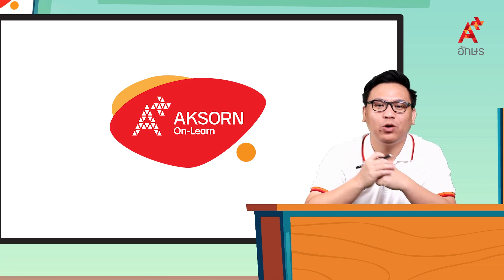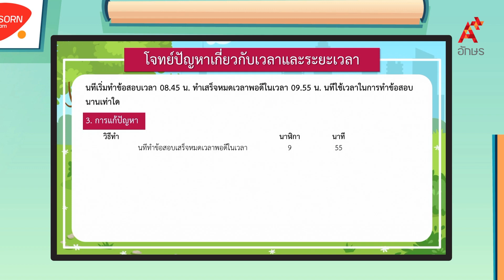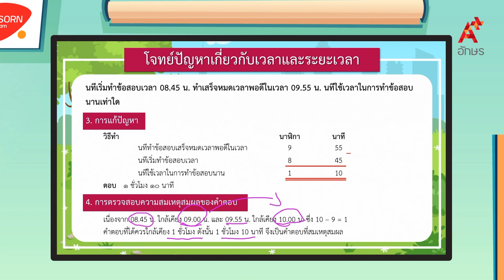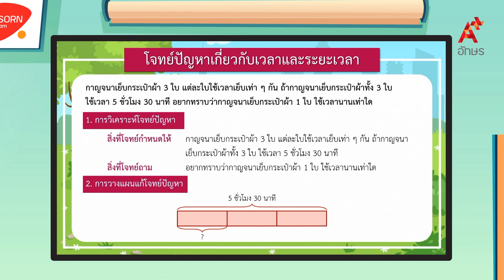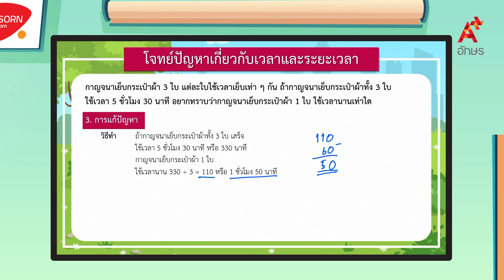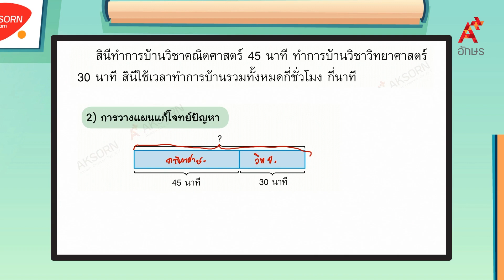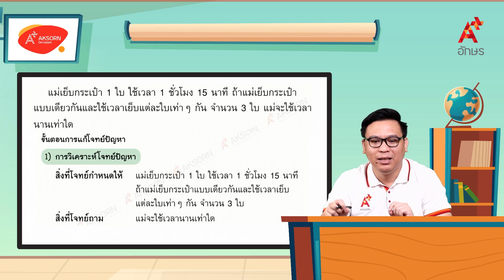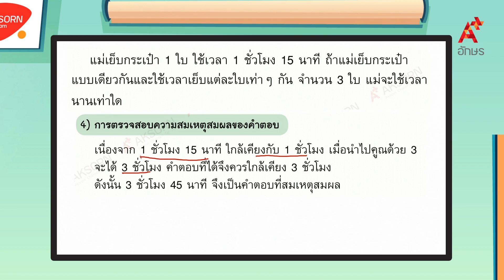โจทย์ปัญหาเกี่ยวกับเวลาและระยะเวลา (1/3) | คณิตศาสตร์ ป.3 หน่วยที่ 12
คณิตศาสตร์ ป.3 เล่ม 2 หน่วยการเรียนรู้ที่ 12 เวลา โจทย์ปัญหาเกี่ยวกับเวลาและระยะเวลา (1/3)